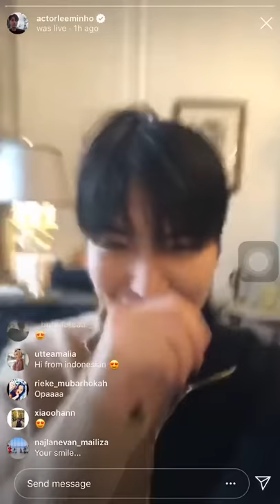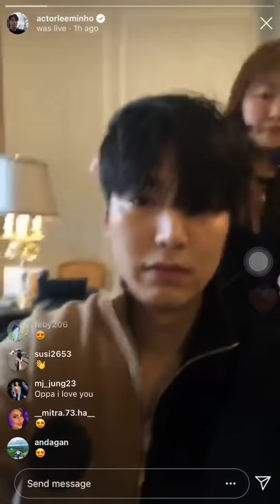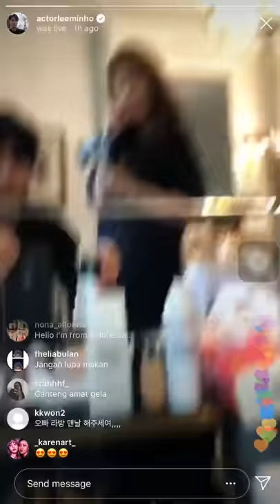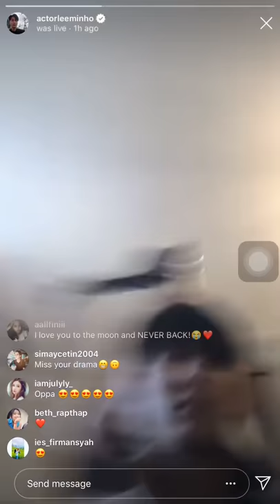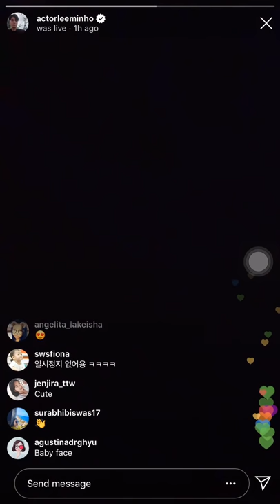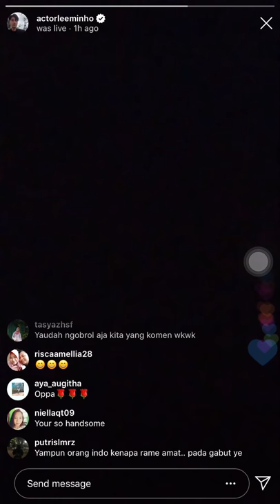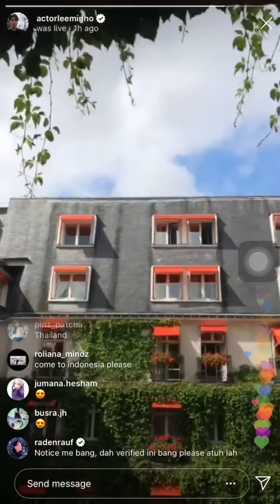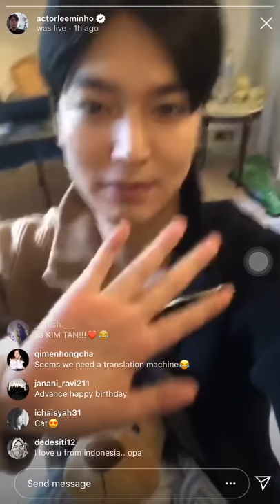Lee Min Ho - Lee Min Ho's Social Network Updates (Instagram Live) - 20.06.2019